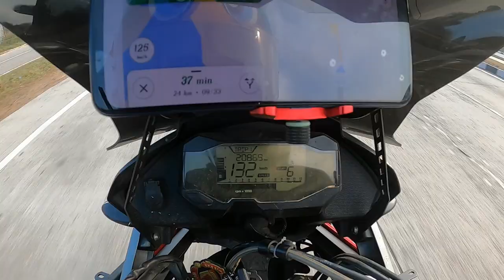Chittorgarh Fort Complete Tour With History - Travel From Udaipur BY Thanekar Sagar Vlogs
This vlog is about History of Chittorgarh FortChittorgarh Fort. It's my Dream Ride to Chittorgarh Fort Complete Tour With History - Travel From Udaipur. Watch the vlog to know more. thanks

I'm sharing my travel journey here on YouTube.

CANON M50

GO PRO

GO PRO MIC ADAPTER

GO PRO ACCESSORIES

BOYA MIC FOR CAMERA